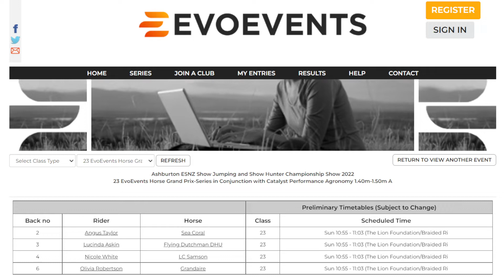2022-01-16 Ashburton Jumping - Class 23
23 EvoEvents NZ Horse Grand Prix-Series in conjunction with Catalyst Performance Agronomy 1.40m-1.50m